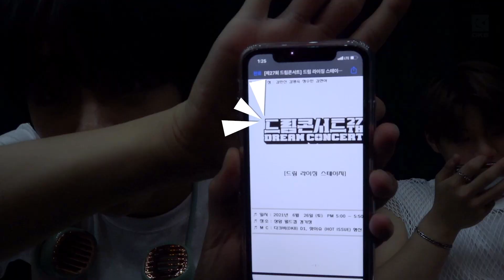DAKCUMENT #61 꿈의 무대💖 드림콘서트에 닼둥이들 등장😘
[ OFFICIAL SITE]